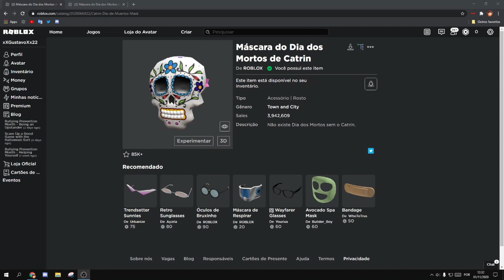VOLTOU 2 ITENS GRATIS NO ROBLOX!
Musica intro: Veorra - Set Free